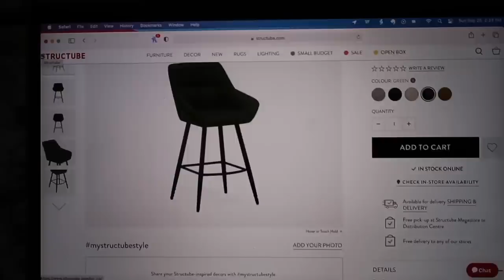organizing my apartment and getting it cozy for fall | home updates vlog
Shoe storage cabinet